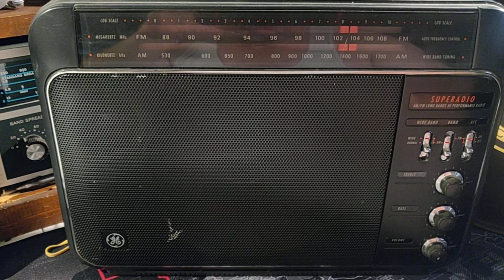WLAC - Nashville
12/29/2018 12:01 AM